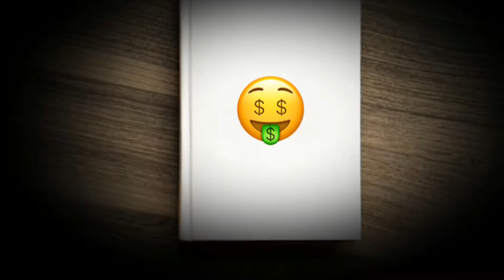I Tend To Repeat Myself........... A lot!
This was the funniest video I have ever made I really hope you guys found it funny as well!

This video Took me and my brother to edit and film almost 2 hours of our day and that was just to film all of it it took us over two more hours or three to edit it, but it all worked out. 👍🏼